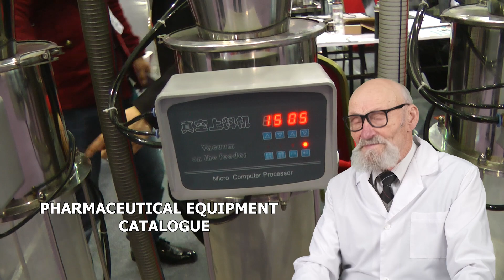PACKAGING MATERIALS HEAT SHRINKABLE MACHINES